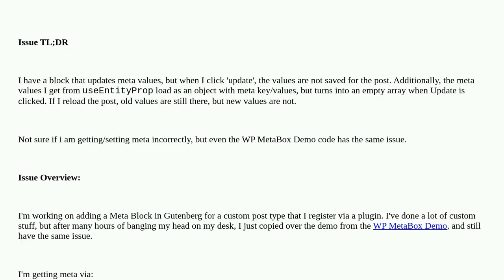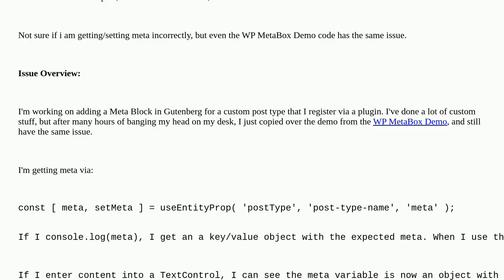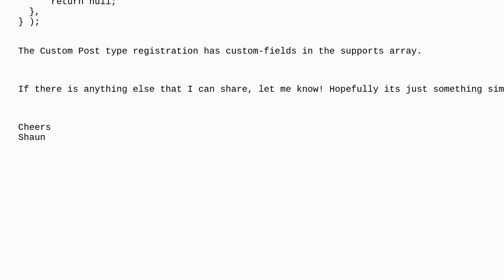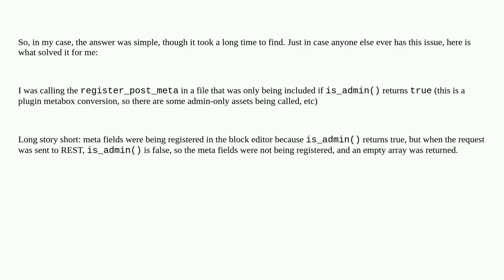Wordpress: Block Editor - Meta values not saved, meta changes to empty array on update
Block Editor - Meta values not saved, meta changes to empty array on update

A special thanks goes out to the community

  block-editor meta-value custom-field post-meta